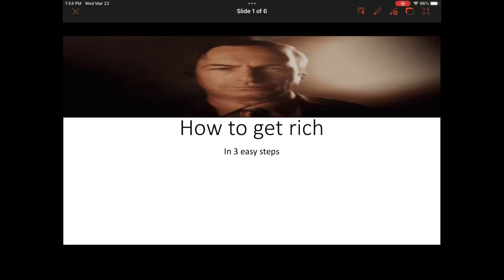How 3 get rich (NOT CLICKBAIT)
Real not clickbait